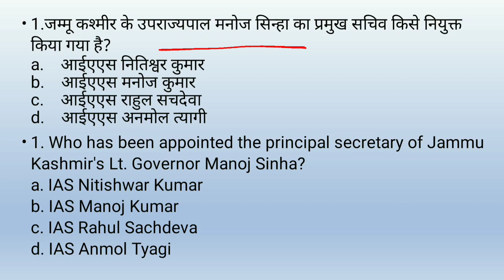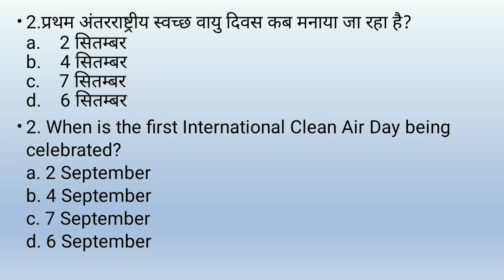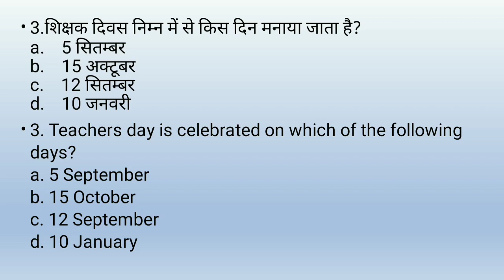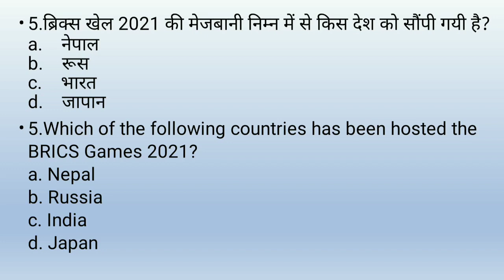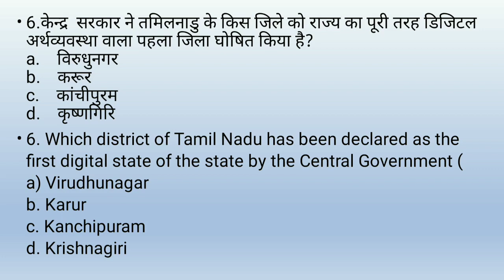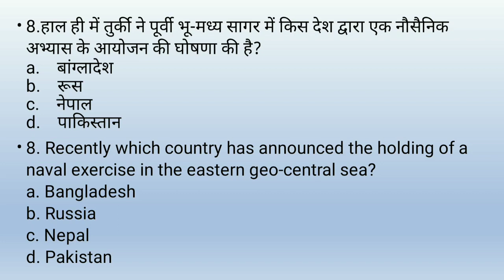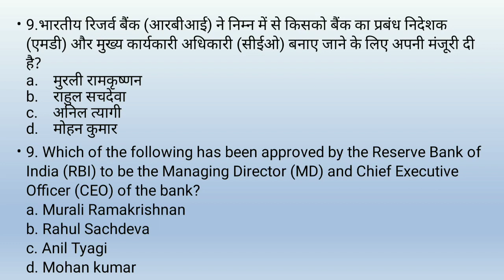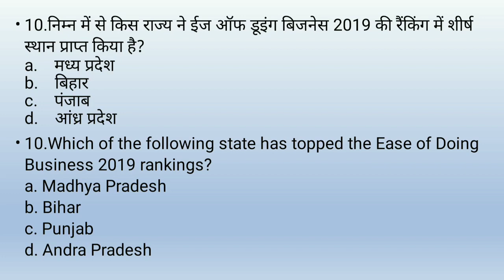8th September Current Affairs ka complete package by RC Sir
Join CSE official Telegram group  by searching @askcse on Telegram app.

Current affairs in quiz format will help you remember important events easily.

RC sir explains the background of every news and you get extra gyan useful for GS papers.

CSE The Education Revolution is committed to providing quality content to help you achieve your goals.

Current affairs are part of all important Exams in all stages, be it Preliminary, Mains exam or Interview
UPSC CSE, UPPSC, MPPSC,BPSC,JPSC, RAS,UKPSC,HPSC,

Geography for State PCS, UPSC by Vijendra Sir हिंदी English bilingual class 1st time on Youtube